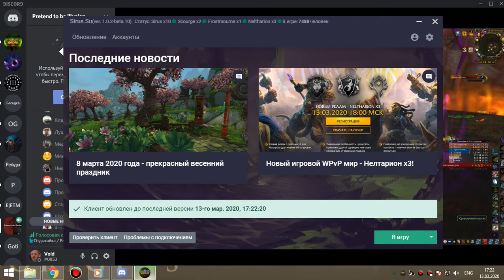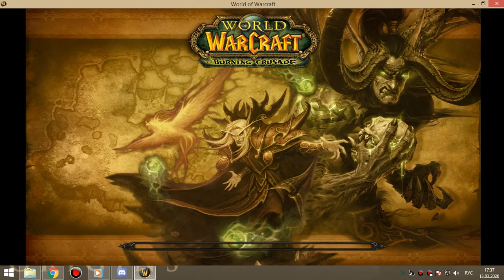РС 25Г ДВ не в рейде 13 03 20